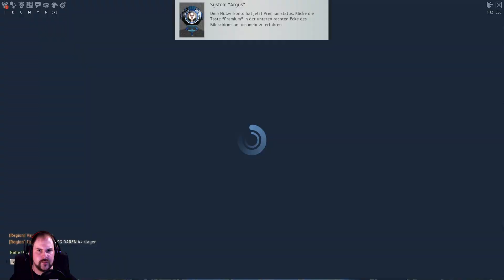Let's Play Skyforge #023 [Ich pack mein Gründerpacket aus ^^]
Heute ist es so weit. Ich pack mein Gründerpacket aus und freue mich über viele tolle Geschenke. ^^ Viel Spaß